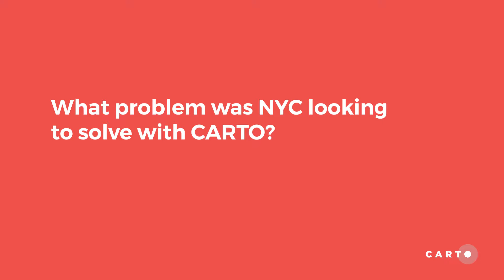How the NYC Department of Health & Mental Hygiene uses CARTO for healthcare analysis & response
CARTO enables analysts across the NYC Department of Health & Mental Hygiene to analyze multiple datasets relating to health across the city, providing a faster & more intuitive alternative to traditional tools. Francoise Pickart, Head of Risk Analytics, tells us how.